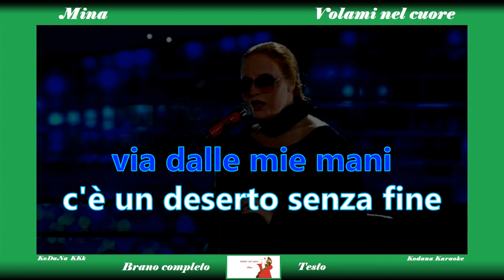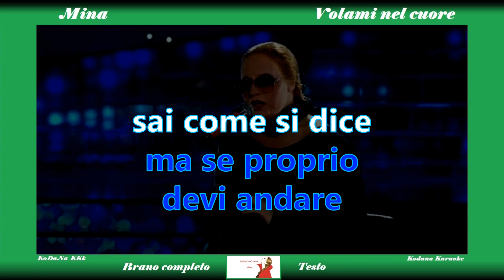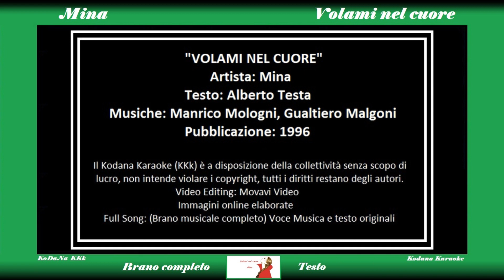Volami nel cuore - Mina - Karaoke (Brano completo + Testo) - Kodana Karaoke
Nel mio canale ogni versione è catalogata in gruppi dello stesso colore. (VERDE)